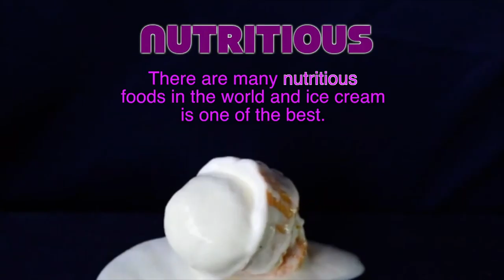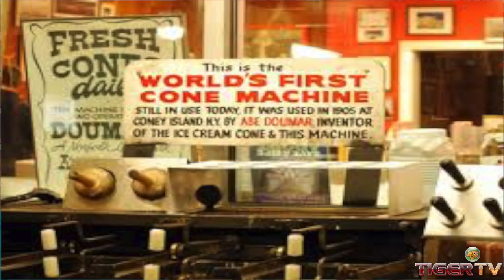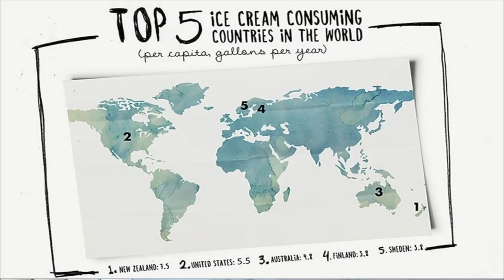Category 1 - Daily News Show - Garner